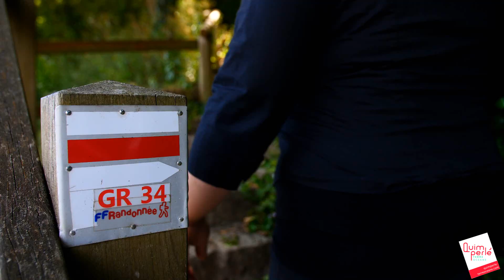Le port de Brigneau - Rendez-vous en Terre Océane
Premier rendez-vous en Terre Océane, à la découverte du patrimoine maritime de Moëlan-sur-Mer.
Lauriane nous invite à découvrir le port de Brigneau !

Images réalisées avec l'aide précieuse de Camille Sayec PHOTO | VIDÉO | GRAPHISME

Facebook : Office de tourisme Quimperlé Terre Océane